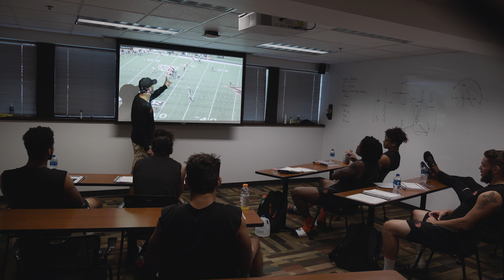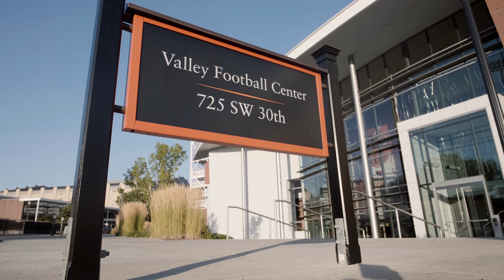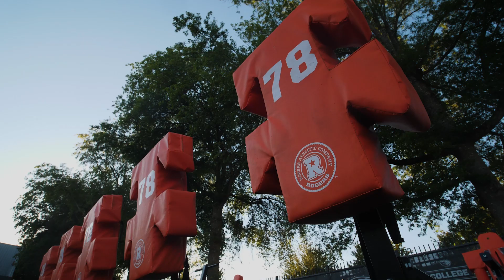The Return: Episode 2 - Building a Brotherhood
The documentary series "The Return" continues. Go inside Oregon State football with new head coach Jonathan Smith as the Beavers prepared all fall for the 2018 season beginning at Ohio State.